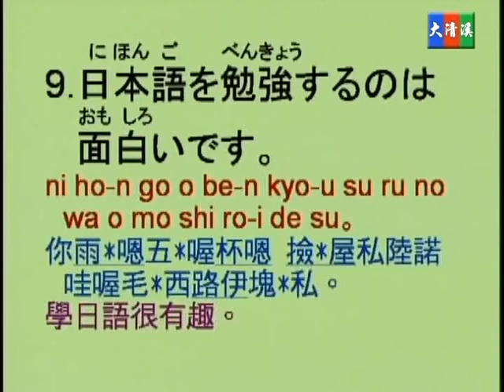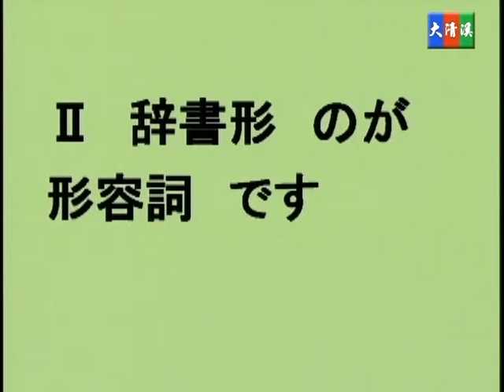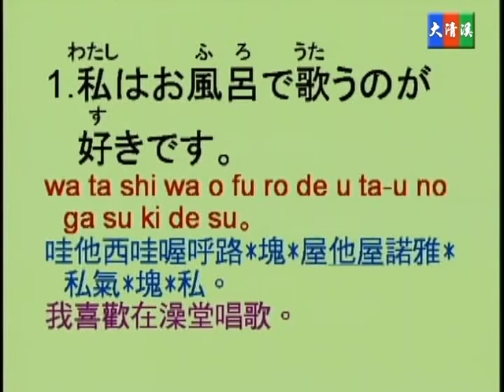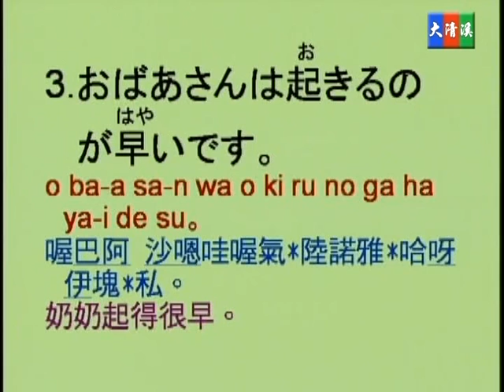蔡琪樺, 野方優子老師 - 大清溪影視 高級活用日語 第三十七集 37-04 動詞加形容詞的表現